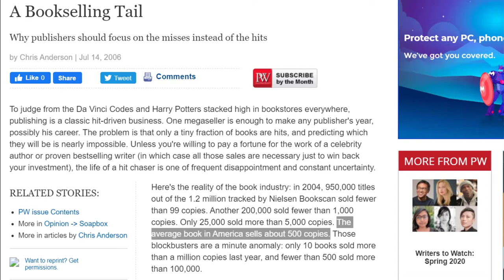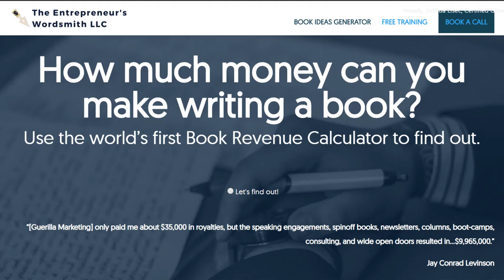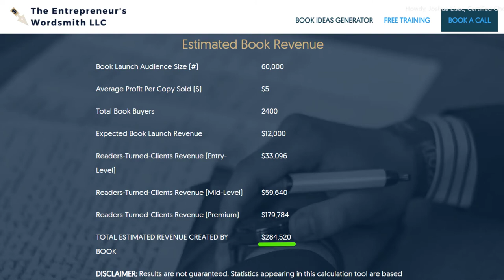How Many Book Copies Sold Is Successful? Celebrity Ghostwriter & Writing Coach Joshua Lisec Answers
How many book sales do you need to earn big money as an author? According to celebrity ghostwriter and persuasive writing coach Joshua Lisec, selling thousands of copies is not required to profit handsomely from a book.

In this myth-busting video, Lisec explains how authors make the real money from speaking, consulting, and back-end offers - not just royalties. So you don't necessarily need runaway bestseller-level sales.

Persuasive writing coach Joshua Lisec demonstrates how clients earned 6- and 7-figure paydays from books selling only a few thousand copies by focusing on profit multipliers.

For example, a book can fuel high-ticket coaching programs, corporate training courses, subscription communities, and other backend income streams. The book becomes a lead generator.

Additionally, celebrity ghostwriter Joshua Lisec advises authors use their book to build authority and land high-paying speaking gigs at $10,000-$100,000 each. Just a few of these eclipses modest book sales.

The key is viewing a book not just as a standalone product, but a means to drive other lucrative opportunities. Lisec outlines how to maximize your book as a business asset.

While most books sell under 500 copies, yours can be an outlier by applying these principles. Let your book supercharge your personal brand and income.

Learn how to earn life-changing money from your book without needing runaway bestseller sales in this myth-busting video from celebrity ghostwriter and persuasive writing coach Joshua Lisec.